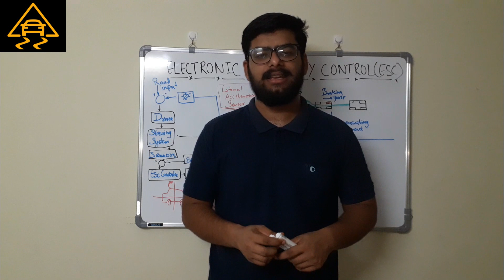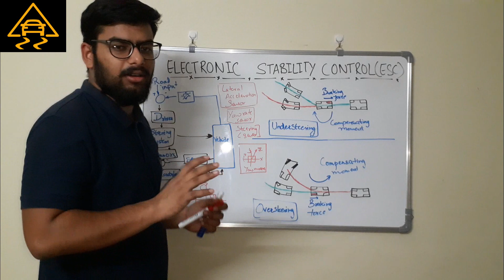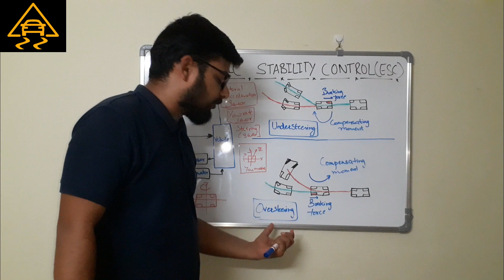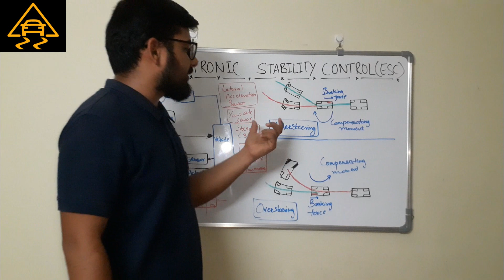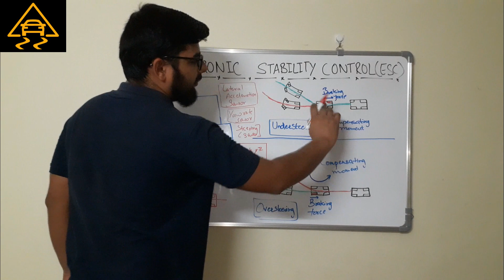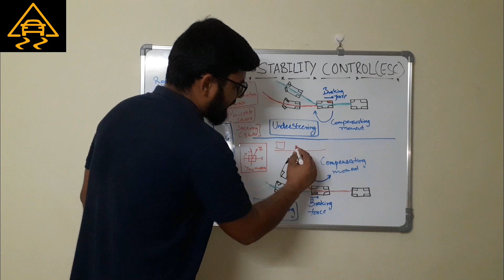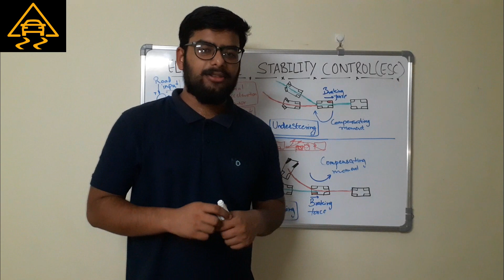ELECTRONIC STABILITY CONTROL Hindi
Electronic Stability Control Technology(ESP, DSC, ESC, A-TRC) (Hindi)

The main function of this system is to improve the handling
performance of the vehicle and prevent possible accidents during
severe driving maneuvers (e.g. fast cornering or lane changing with
emergency braking).

Electronic Stability Control (ESC), also called Vehicle Dynamic Control
(VDC), Dynamic Stability Control (DSC), Electronic Stability Program
(ESP), Vehicle Stability Control (VSC) or Vehicle Stability Assist (VSA)

Generally, these systems stabilize the vehicle by applying the
necessary yaw moment (generated by individual braking force on
each wheel) and regulating the side slip angle of the vehicle based
on a comparison between the vehicle state and the driver's
demand. Some ESC systems also reduce the power from the engine
during excessive steering.
In an oversteer situation, the vehicle turns more than the driver
intended because the rear end loses traction and slides out.
 Understeer occurs when the front wheels lose traction and the
vehicle turns less than the driver intended.